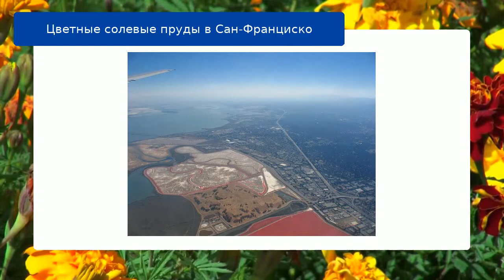Цветные солевые пруды в Сан-Франциско